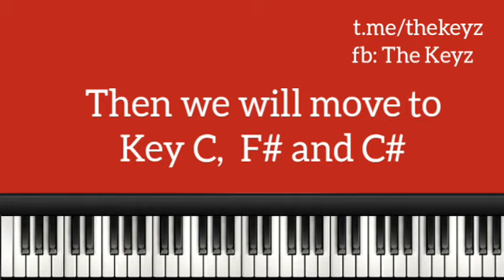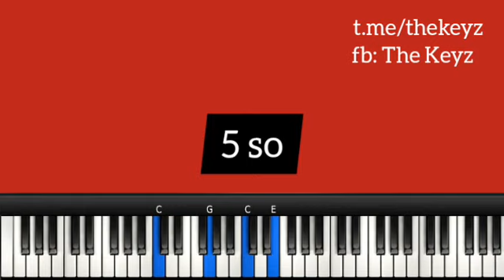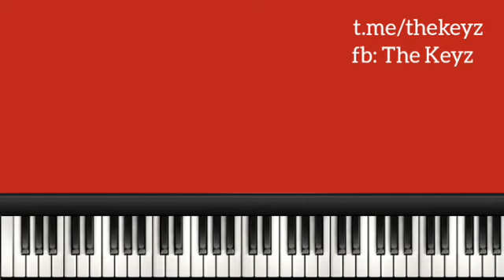GUC knowing you piano tutorial key C C# F F#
Today we will be learning how to play the so ng knowing you by GUC in the Key of C C# F  F#